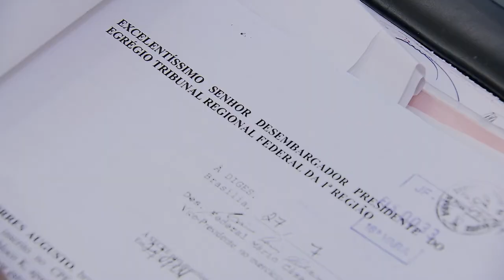Mantida penhora de honorários de advogado que se apropriou de verba do cliente 17.10.22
A Terceira Turma do Superior Tribunal de Justiça (STJ), em caráter excepcional, afastou a regra da impenhorabilidade dos honorários advocatícios para permitir o pagamento de dívida originada da apropriação indevida, pelo advogado, de valores que pertenciam a uma cliente.
Os ministros mantiveram acórdão do Tribunal de Justiça de São Paulo (TJSP), segundo o qual a penhora preservaria um percentual dos honorários suficiente para garantir a subsistência do devedor e de sua família.